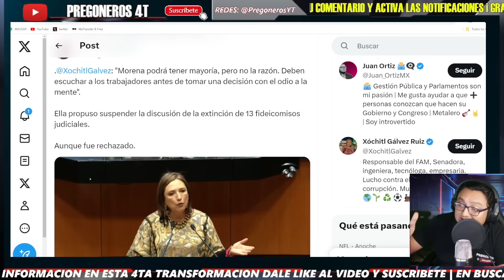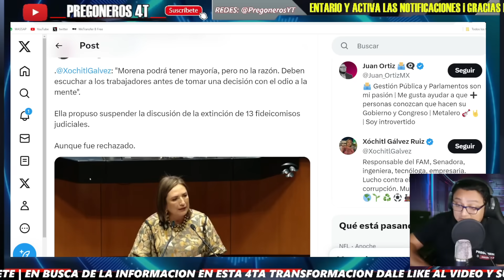¡MUY GALLITA PERO LA MANDARON A LA FR3G4DA! RECHAZAN SU MOCION SUSPENSIVA EN PLENO SENADO!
PREGONEROS 4T.

Pregoneros 4T !!!